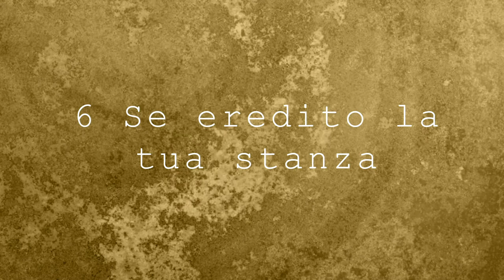Syncretica | Gerardo Balestrieri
Syncretica - Album of Gerardo Balestrieri. CD now available.

With "Syncretica" Gerardo Balestrieri has succeeded not only in a project of the heart, but above all in a splendid, artistically diverse and interconnected work. It is the seventh album of the Venetian all-rounder and he was able to win for it musicians from Venice, Izmir, Crete, Los Angeles, Naples, Marseille, London, Rome, Dusseldorf and other places. As of May 31, 2018 "Syncretica" will be available digitally and as a CD everywhere, live concerts in Germany are planned.

Gerardo Balestrieri embodies an entire band. He masters a variety of instruments, including piano, accordion, guitar, percussion and clarinet. The talent continues in the musical styles. Always there: musical lightness, incredibly emotional Italian charm and a touch of eroticism in the voice.

Many have already seen him in the cinema: Authentic and attractive as a street musician in the Venice scene of the movie "Honig im Kopf". It's no coincidence: Gerardo Balestrieri lives in the heart of the lagoon city.

Gerardo Balestrieri has already made a name for himself in Italy with concerts, CD releases and music awards. In the "Premio Tenco" his albums appeared in the last years in the front placements.

For his new album "Syncretica" Gerardo Balestrieri collected contributions by artists from all over the world. So you can find jazz, rock and oriental as well as tango and mexican elements. A project that has grown over many years and unites peoples, in which the didgeridoo is not yet the most exotic instrument.

The name is program: Syncretica derives from syncretism and means merging of other cultural elements into new forms. There is a track in 9/8 rhythm next to a homage to Boris Vian, just as an own version of Cielito Lindo arranged with a Middle Eastern ensemble. The lyrics are sung in Italian, French, English, Greek, Spanish and Persian - "for a limitless vision of life and music," as Gerardo Balestrieri himself says.